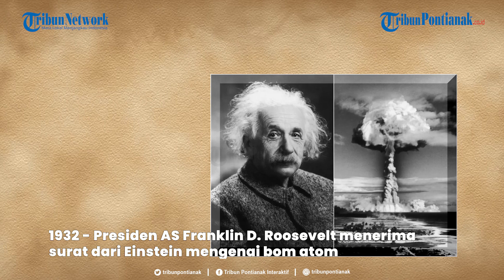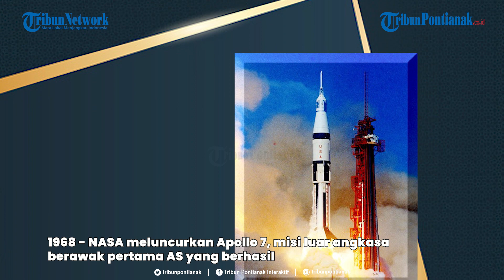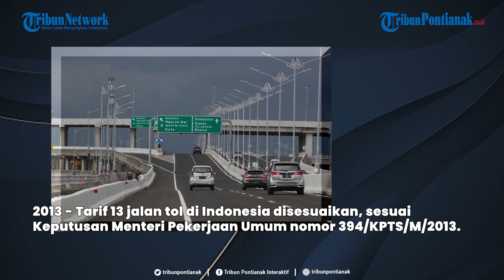®️ 🔴 Boeing 727 Ditembak Jatuh Pemberontak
Pesawat Boeing 727 Congo Airlines ditembak jatuh oleh pemberontak di Kindu, Republik Demokratik Kongo, menewaskan 40 orang pada tahun 1998. Berikut rangkuman kilas peristiwa sejarah dari berbagai belahan dunia pada tanggal 11 Oktober.

Judul: Endosymbiosis
Artis: Makana